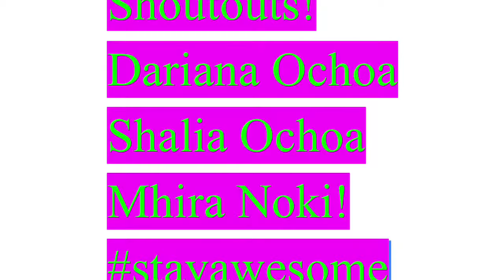Thanks For 110 Subs! (Shoutouts included!)